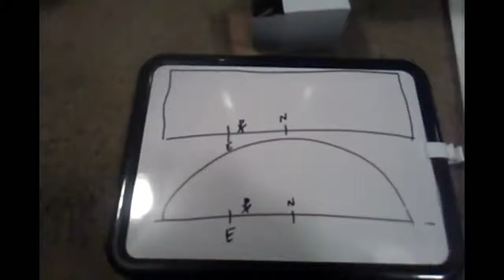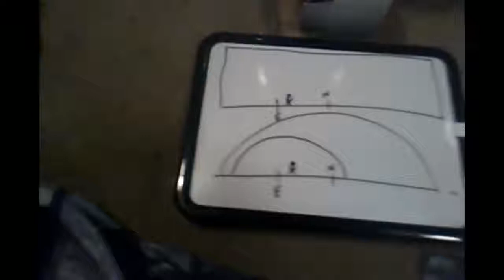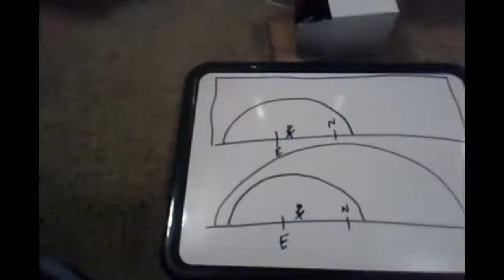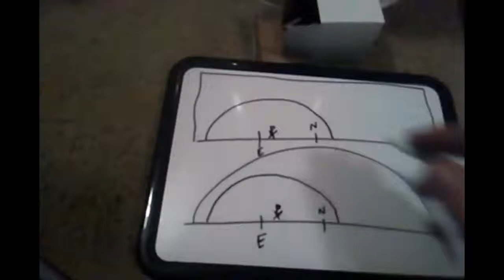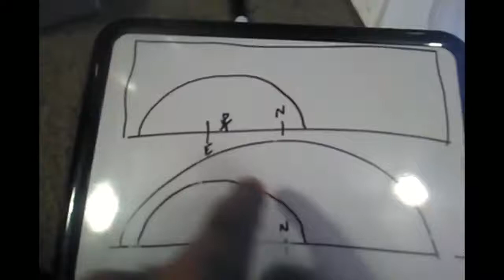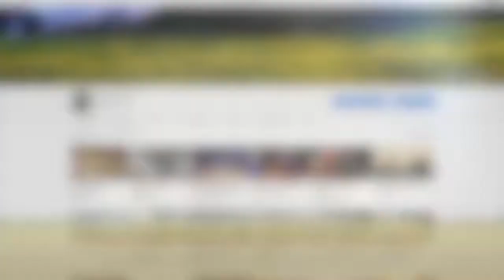STELLE DEL SUD SU TERRA PIANA